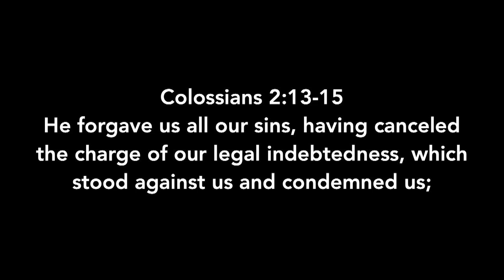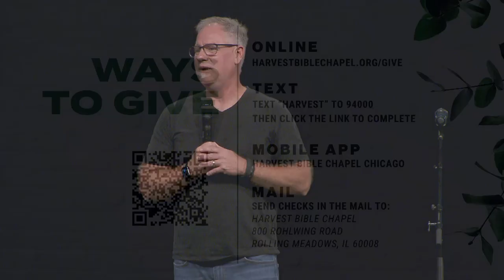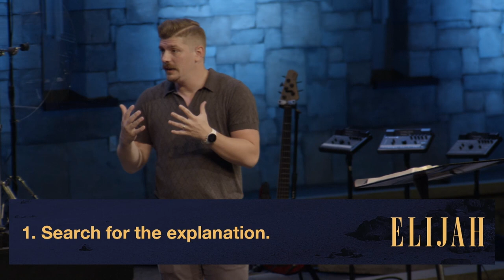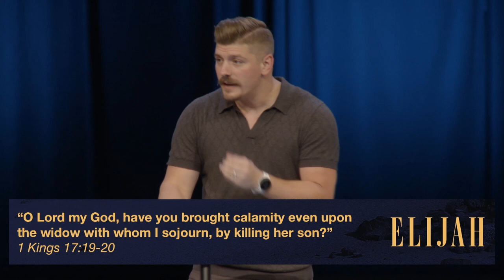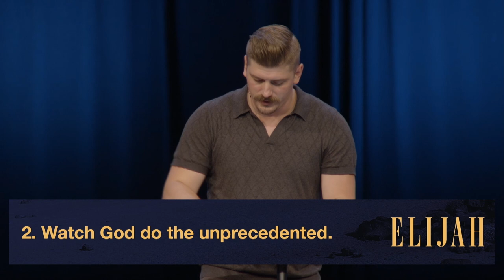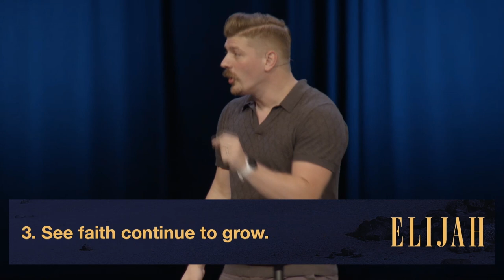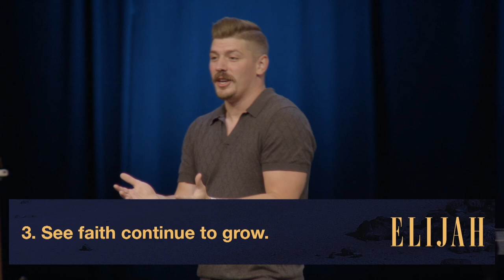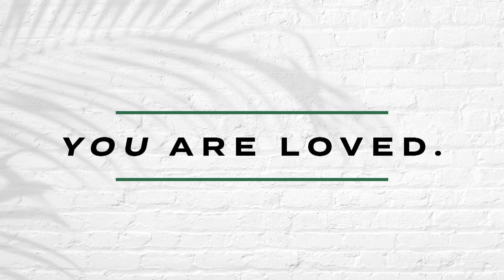When It Feels Like the Plan Fell Apart | Pastor Tommy Creutz, June 25–26, 2022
When it feels like the plan has failed, remember this: God's plan never falls apart.

Join us as we study the story of Elijah in a messages entitled, When it Feels Like The Plan Fell Apart from 1 Kings 17:17-24. And now, you can watch the whole service, too!